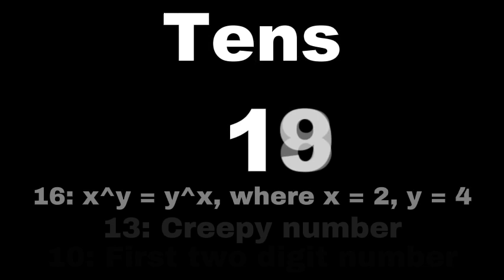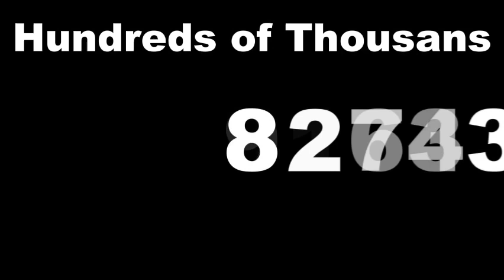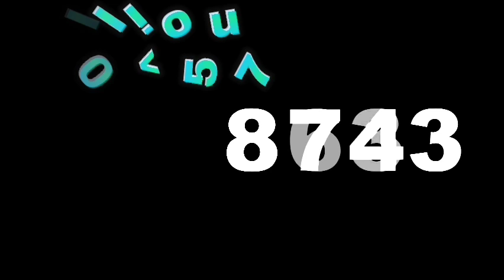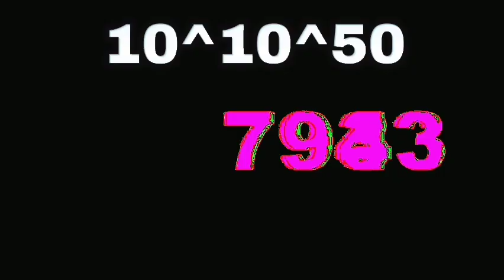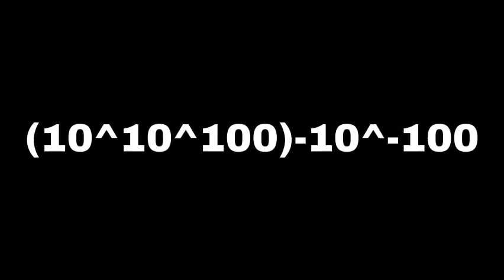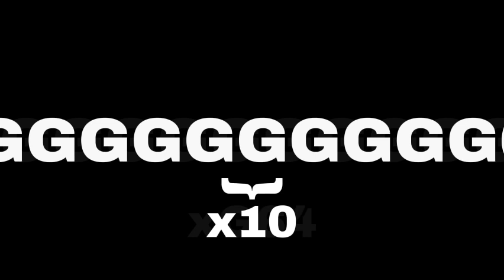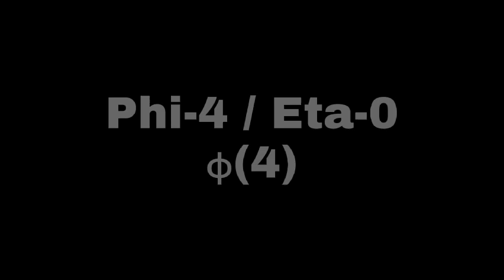Numbers 0 to Ω? Version 4.0